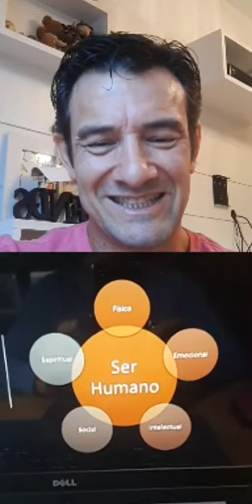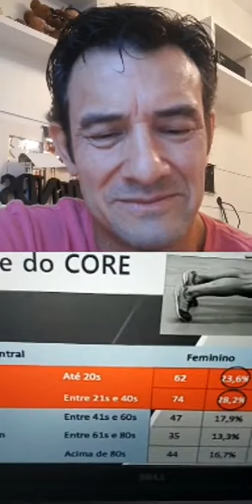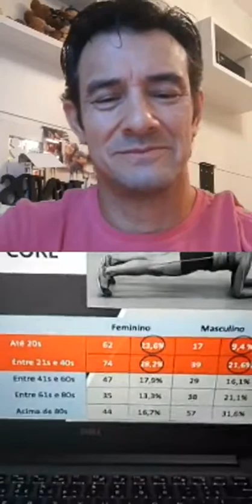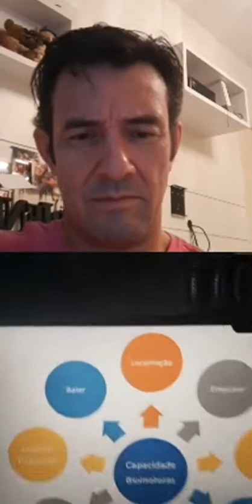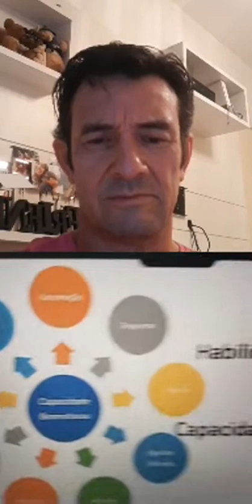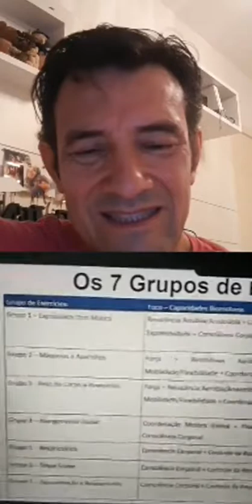LIVE Conhecendo a Metodologia Multifuncional com o Prof. Ms. Luiz Domingues📚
OLá Amigos!
O assunto de hoje foi Conhecendo a Metodologia Multifuncional e sua aplicação para Idosos, com o Prof. Ms. Luiz Domingues Filho 💪🎌

Simplesmente fantástica a LIVE.😉

Deixe nos comentários alguma pergunta ou dúvida sobre nossa metodologia...